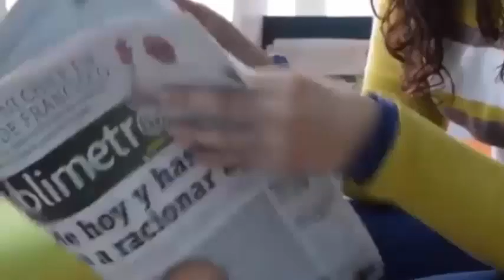El médico le entrega a su bebé tras dar a luz😳 regresa a ver la cara de todos😲 y se queda helada😰